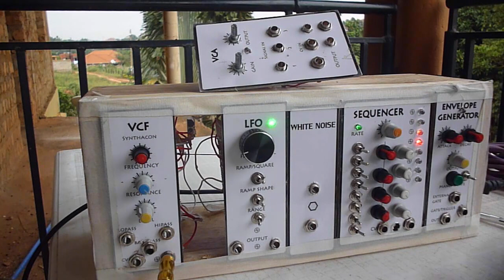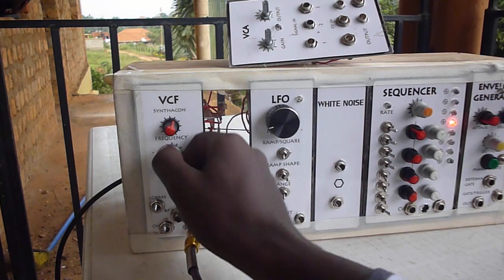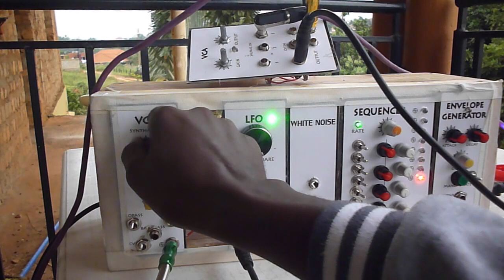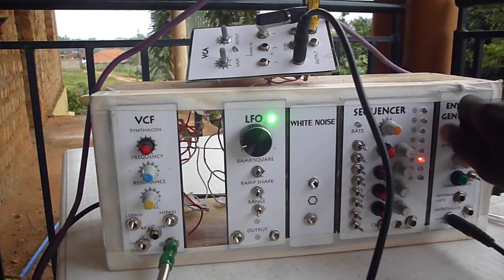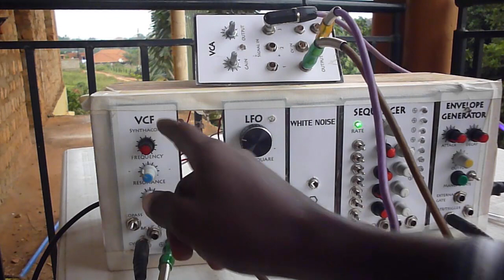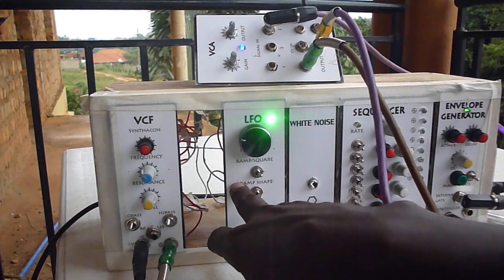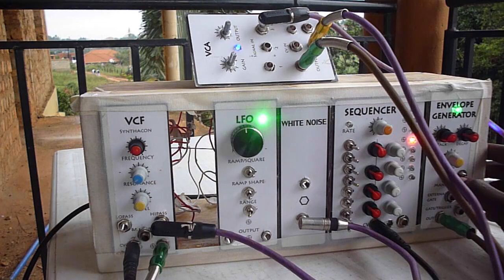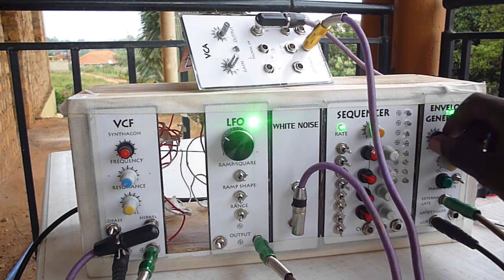DIY modular analog synth build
my first modular synth test